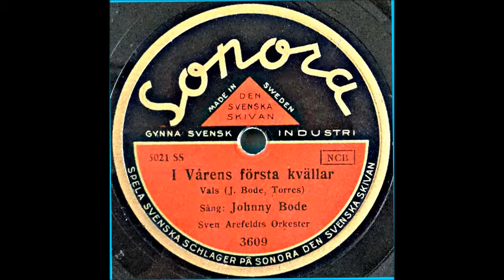I vårens första kvällar - Johnny Bode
Inspelad 1940